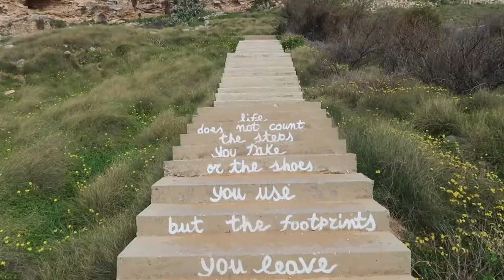THREE DAYS IN MALTA – the bluest waters EVER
A month ago, I visited my insta friend @munch.abunch in MALTA! This was my first time meeting her and I had the best weekend ever – it was like I had known her since we were kids. It’s crazy how people you connect with on social media can become such close friends but I guess it’s just a really beautiful way of connecting with like minded souls :) While I didn’t choose the best weekend out of the year to visit Malta (they had the worst storm since 1998 the day that I left), I still had an incredible time exploring the beautiful island.

Food recommendations:
- Pure (healthy cafe)
- Baked at Goldie’s (amazing desserts and good for lunch)
- The Food Market in Valletta
- Maypole (local grocery store)
- Sofra Kebab (chain turkish restaurant; really cheap and really good quality meat/salads)
- Coffee Circus (cute coffee shop)
- Is-Serkin (the best pastizzi)

Rebeccas Instagram: @munch.abunch (buy her nut butters!! they are amazing!!)